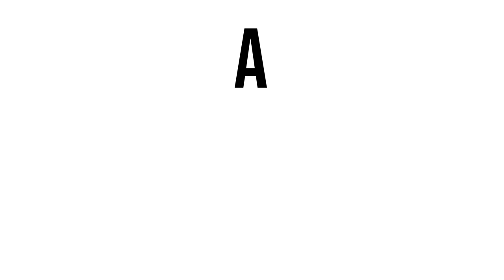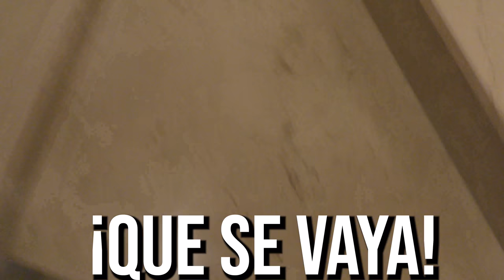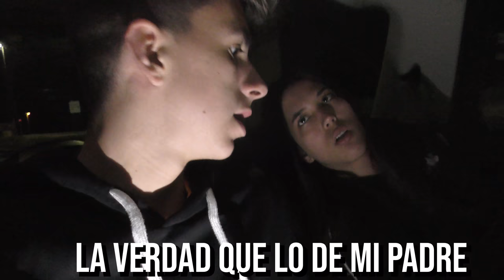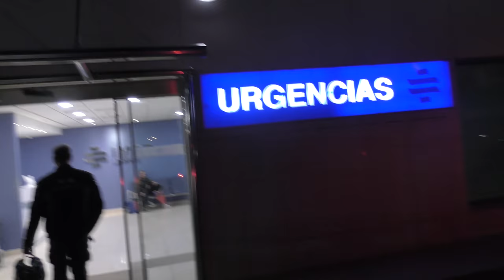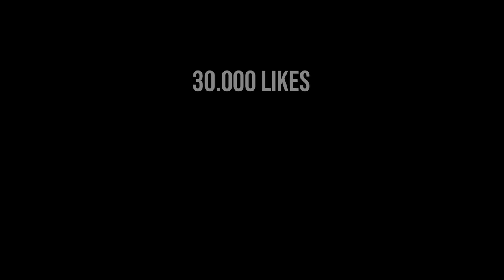😡Mi PADRE echa a Mi CRUSH de mi Casa...😭*VAMOS AL HOSPITAL*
🔥Resumen del video:
                                              📌📍METAS📍📌